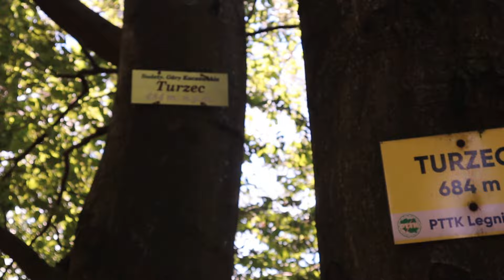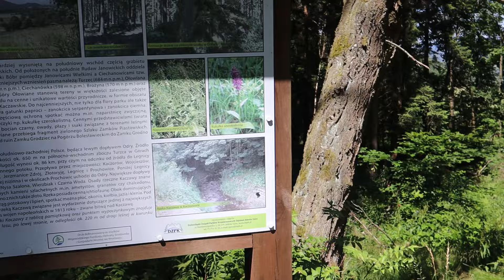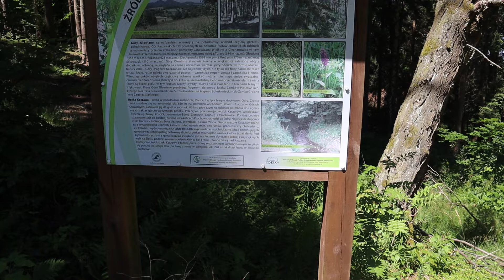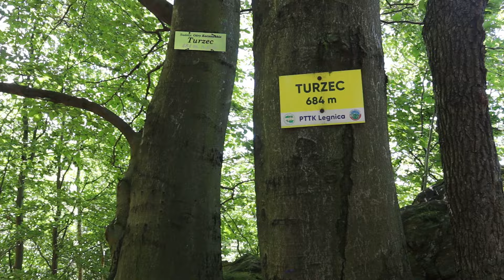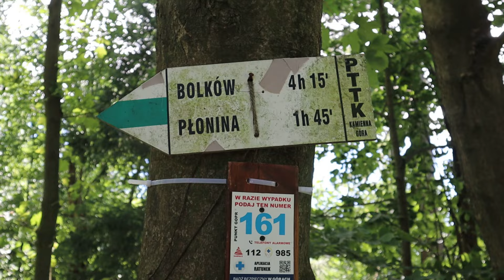Góry Ołowiane - 2024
Góry Ołowiane są najbardziej wysuniętą na południowy wschód częścią grzbietu południowego Gór Kaczawskich. Do najważniejszych wzniesień pasma należą: Turzec (684 m n.p.m.), Ołowiana (658 m n.p.m.), Różanka (628 m n.p.m.). Góry Ołowiane w większości są zalesione. Latem część szlaków porośnięta wysoką i gęstą trawą. Przez Góry Ołowiane przebiega fragment Zielonego Szlaku Zamków Piastowskich, którego cała trasa prowadzi od ruin Zamku Grodziec do Zamku Grodno koło Zagórza Śląskiego.
Zapraszamy do obejrzenia naszego kolejnego filmu z wyprawy w Góry Ołowiane.